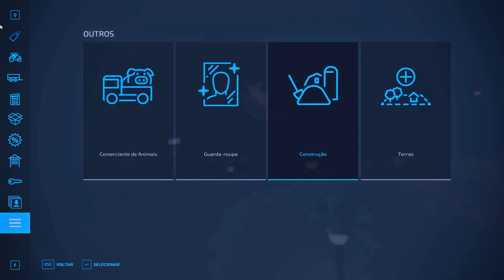Fazenda simulada #37 | Fizemos a terraplanagem e construí a cafeteria | Farming simulator 22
Canal do Andrei:@andreikiro (personalizações de mods é com ele)
Canal do Giovani:@tudosimulado
Canal do Zeca: @oZecaMeleca
Canal do Mago: @Donhymago55
Canal do Rodrigo:@gravetosimulator1202
Canal do Kelvin: @FarmPlay

Iniciamos uma jornada em Madureiro com objetivo de se tornar a maior fazenda da região!